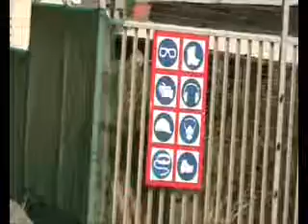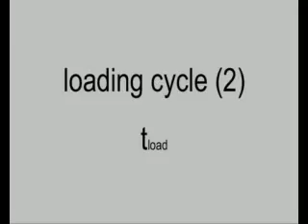bulk_excavations_balancing_time_use.wmv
Video of bulk earthworks operations, Cape Town South Africa, showing particulars for a Construction Management lecture